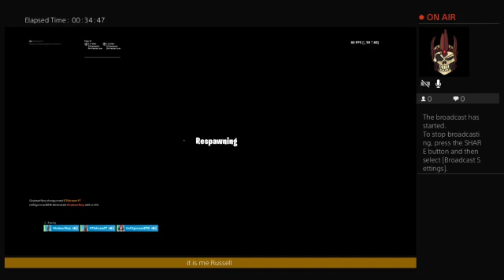I don't now ena more titles